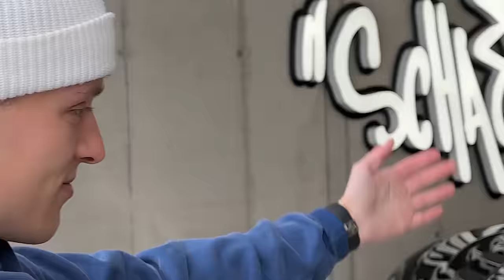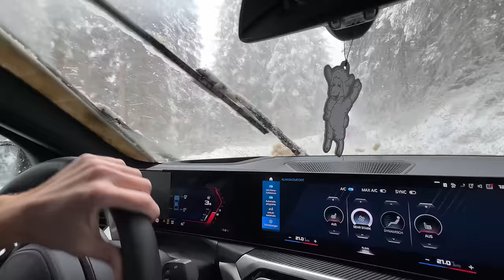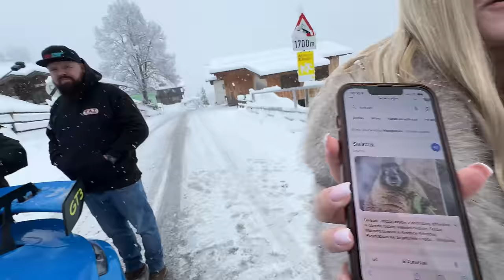BMW M3 G80 vs. PORSCHE 992 GT3 DRIFTING IN SNOW - GONE SKIING!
Got a guest from Poland so of course we had to go skiing👀